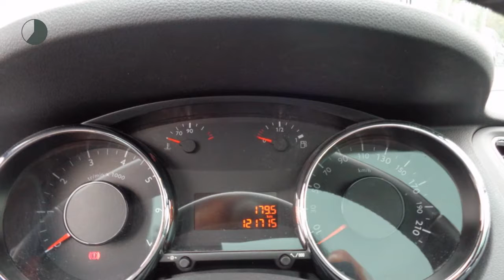Peugeot 5008 1.6 THP 7 PERSOONS PREMIERE NAVI PANODAK